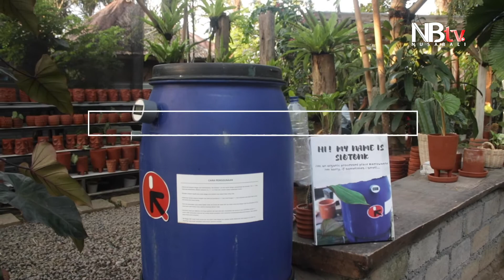Bali Houseplant Community Perkenalkan Tren Houseplant di Bali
Hobi bertanam menjadi salah satu hobi yang masih bertahan, bahkan berkembang di musim pandemi. Tak hanya bertanam sayuran, namun juga tanaman-tanaman yang termasuk kategori houseplant, alias tanaman yang bisa ditempatkan di dalam rumah. Berkeinginan untuk memperkenalkan tren houseplant di Bali dan juga mempertemukan para pehobi tanaman houseplant, Bali Houseplant Community menggelar acara Weekend Market. Terungkap, selama pandemi, terdapat fenomena yakni banyaknya seller atau penjual online houseplant baru yang bermunculan. Tercatat, muncul sekitar 200 brand houseplant baru yang terdata oleh komunitas yang berdiri sejak tahun 2018 ini.

Reporter : Yulia
Videographer : Anita DS